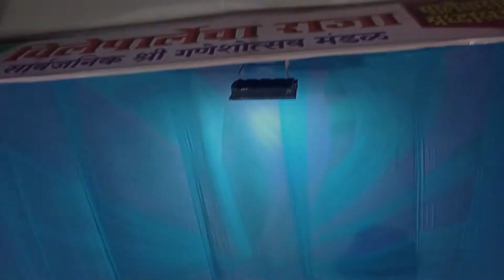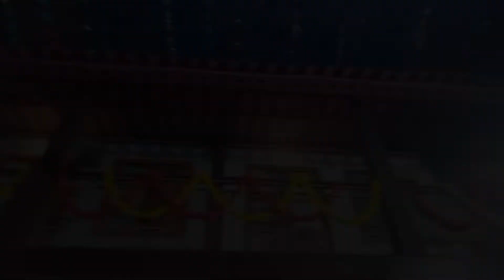mumbai ganpati darshan 2022🙏🏻🌺...||mumbaiganeshutsav mumbaidarshan bappamorya srvlog....